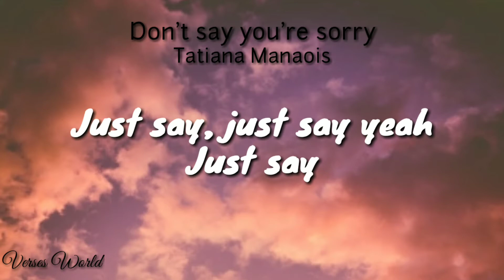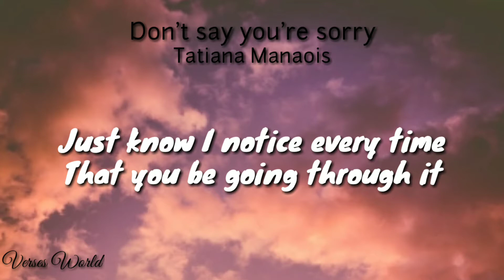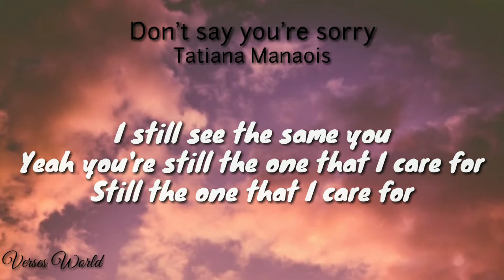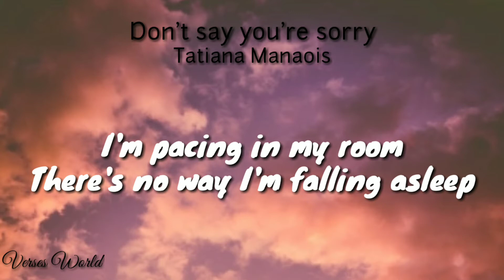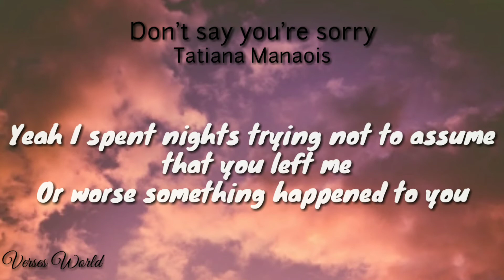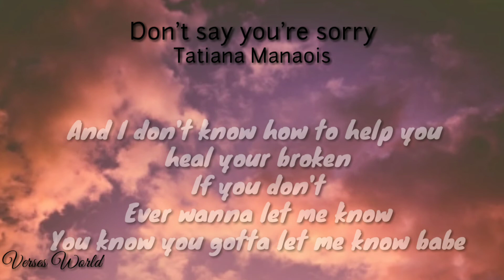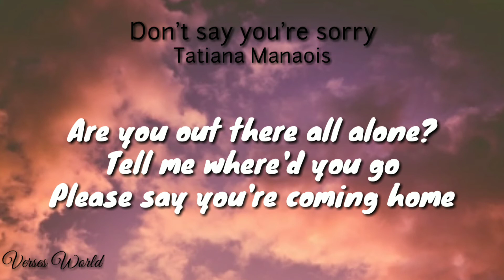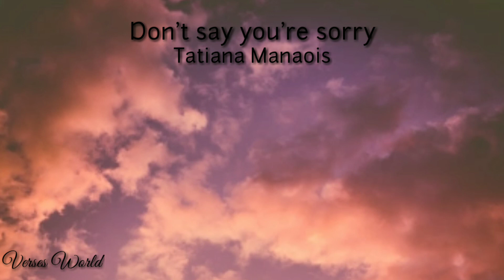Tatiana Manaois - don't say you're sorry lyrics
Lyrics👇
Just say, just say yeah
Just say
Don't say you're sorry
Just say you're coming home
Can you hear me calling
Can't stand to be alone again
Stuck inside my head
Please say you're coming home
Just say
Just know I notice every time
That you be going through it
Even though I don't always agree with how you do it Spending every night
Numbing all the pain
Just tryna make it all go away
Baby I don't blame you
I still see the same you
Yeah you're still the one that I care for
Still the one that I care for
So don't say you're sorry
Are you out there all alone?
Tell me where'd you go
I'm pacing in my room
There's no way I'm falling asleep
I worry about you
I try not to let you go too far
Away from who you are
But you never made it easy babe
You never made it easy for me no no
Yeah I spent nights trying not to assume that you left me
Or worse something happened to you
I'd do anything to keep away the shit that consumes
You already know it gets too heavy
Cause I'm tired of guessing when you're being open
And I don't know how to help you heal your broken If you don't
Ever wanna let me know
You know you gotta let me know babe